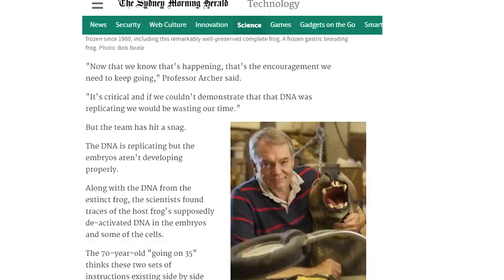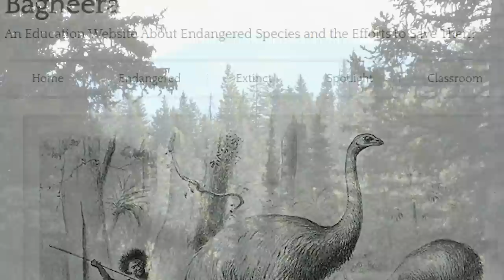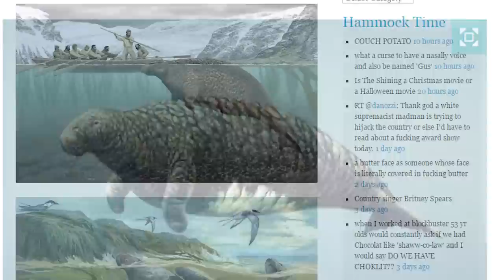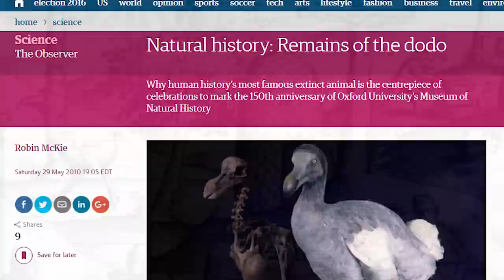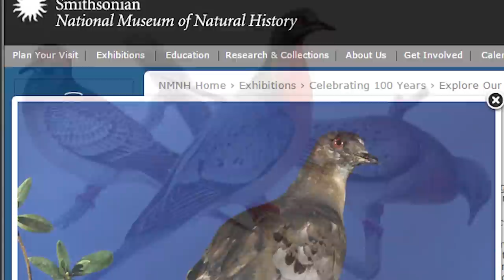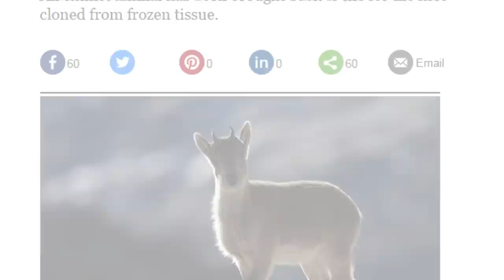12 Extinct Animals That Can Be Brought Back With Science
Scientists have preserved DNA samples from each of these ancient creatures and want to bring them back from extinction it amazing!

7. The Steller’s Sea Cow
This distant relative of the modern day manatee was first discovered back in 1741 just off the coast of the Bering Island near Russia. The steller's sea cow was known for being slow, big, and an unusually terrible swimmer for a creature that lived submerged in water. By the time this species was discovered, it had already had a poor population that had dwindled to so little that the species could only be found in the area it was discovered. They were finally considered extinct in 1768. It’s been around 250 years since they were alive but their bones are still washing up on shores and even a Russian research group has mapped the animal’s DNA sequence.

6. The Dodo
 Quite possibly the world’s most famously known extinct animal is the dimwitted dodo bird that was driven to extinction only 80 years ago. Though, it’s not their fault. The dodo was a natural inhabitant of the Island of Mauritius where it lived peacefully with no fear of any apex predators, which would ultimately lead to its downfall. The bird evolved to not fear humans and was therefore easily killed by being clubbed to death. Their DNA was just retrieved from the Oxford University Museum of Natural History in hopes to create a clone that would be able to be born from modern pigeons that are closely related.

5. The Passenger Pigeon
The passenger pigeon was a species that was once incredibly plentiful across the Eastern and Central United States back in the 1800s. Sadly, because these birds were described as being quite tasty they were also easy to kill which contributed to the species being completely wiped out in the early 1900’s. The last known passenger pigeon named Martha died back in 1914. It’s Martha’s DNA that is currently being used by the University of California to de-extinct the species. The potential is there as they have well-preserved samples of DNA and closely related species that can serve as potential surrogates.

4. The Pyrenean Ibex
 Bringing an extinct animal back to life seems like something out of a science fiction movie, however, it’s technically already been accomplished. The Pyrenean ibex was recently the first extinct animal to cross back into the realm of the living, well, for seven minutes at least. The cloned fetus was created by using the reanimated DNA from the last known living ibex and was successfully born after being inserted into the womb of a goat. Unfortunately, the ibex died 7 minutes later due to complications with its lungs.

3. The Woolly Mammoth
The woolly mammoth is perhaps the best choice out of all these creatures to be brought back from the dead because it could potentially be successful. Mammoths haven’t roamed the earth for the last 200,000 years as they managed to die out during the last ice age, but the fact that they died in a region that is still pretty much frozen to this day means scientists have been able to find the most well-preserved mammoth samples. Even though it is possible to clone a mammoth by using the normal cloning process, it does prove a challenge because the cell nuclei needed tends to die with the cell as it thaws. Researchers, though, have managed to revert the cells back into embryo stem cells which means all hope is not yet lost.

2. The Woolly Rhinoceros
The woolly mammoth wasn't the only enormous creature with tons of fur to walk the frozen Pleistocene tundra. It’s believed that the woolly rhino tread the earth’s arctic snow around 10,000 years ago. This animal was even depicted in caves near the France region. Just like the woolly mammoth, the wooly rhino possesses the same great potential to be resurrected from the afterlife. The frozen carcasses are some of the best-preserved samples of DNA thanks to the ice-cold temperatures of the arctic permafrost.

1. The Thylacine
More commonly referred to as the Tasmanian tiger, this animal was officially proclaimed as extinct in 1986, even though 50 years had passed since the last time anyone saw one alive. Tasmania was once teeming with these creatures, so much so that back in the 1800’s they were becoming a problem for local farmers and the government decided to pay people for every tiger they killed. It was hunted to the brink of extinction and the last known Tasmanian tiger died back in 1936. Thankfully in 1918, the Museum of Victoria saved several tigers in tubs of alcohol and the University of Melbourne has used the DNA to successfully piece the animal’s genome and inserted it into the embryo of a mouse.